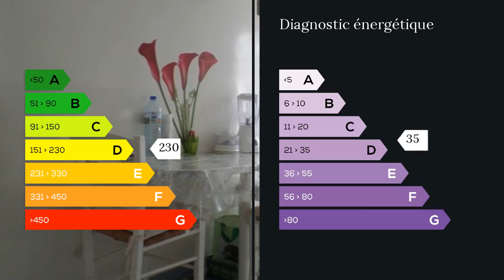A vendre - Appartement - Pantin (93500) - 3 pièces - 70m²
je vous propose un très bel appartement(67m2)de type F2/F3 avec un balcon de 6m2. il se situe au 1 er étage sur 6 d'une résidence avec ascenseur, bénéficiant d'une bonne disposition, il est lumineux. Ce logement est situé proche de Paris, dans une résidence bien entretenue, calme et sécurisée. Le métro est actuellement à 7 min par la ligne 5(Eglise de Pantin). Composée d'une grande entrée, d'un salon/salle à manger(40m2) qui s'ouvre sur un balcon de 7 m2 orientée plein sud donnant sur le jardin de la résidence, il bénéficie d'une Vue dégagée. La cuisine est aménagée et séparée.  Une chambre est orientée vers l'est. Salle de bain, WC séparé. Nombreux rangements, Cave et parking en sous-sol. Toutes commodités et commerces à proximité.  M. Ramchandra BHANDARI 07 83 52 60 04 / 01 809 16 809 poste 9501 Agent commercial indépendant du réseau national clairimmo Maxihome N° RSAC : 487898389 FCI - Ville du greffe